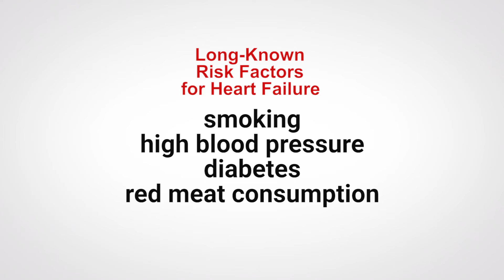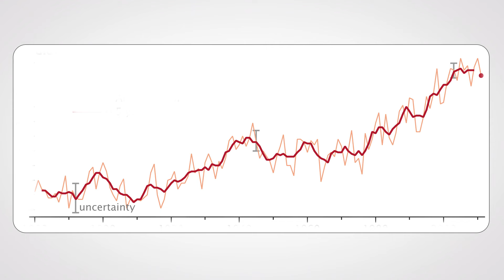Red Meat Linked to Heart Failure in Male Physicians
Heart failure is a major public health problem. According to the Centers for Disease Control (CDC) 5.7 million adults in the U.S. have heart failure. One in nine deaths in the U.S. included heart failure as a contributing factor. Half the people who have heart failure die within five years of diagnosis.